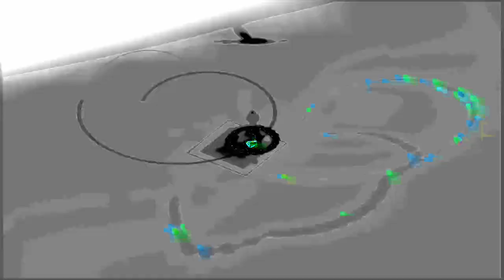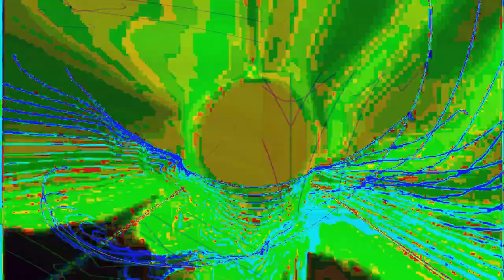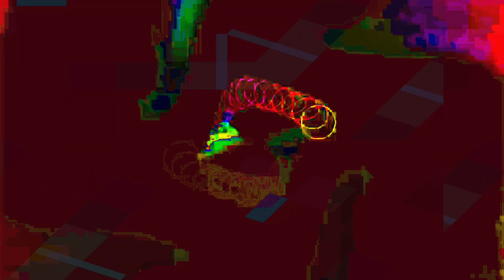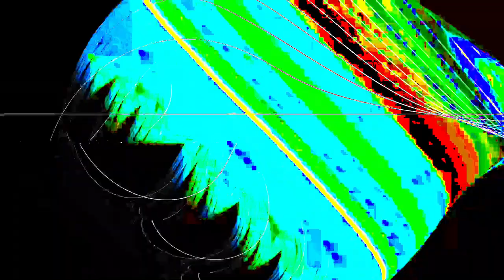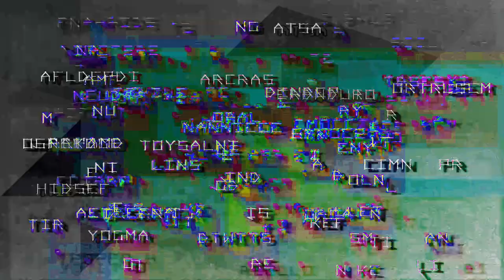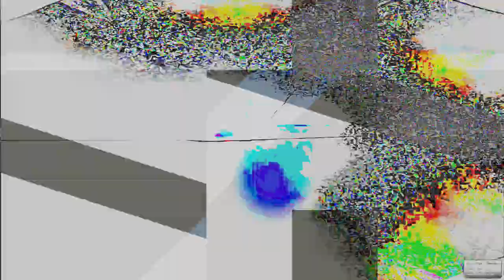[EPILEPSY WARNING] Movie 24 01 24 13h30m05s